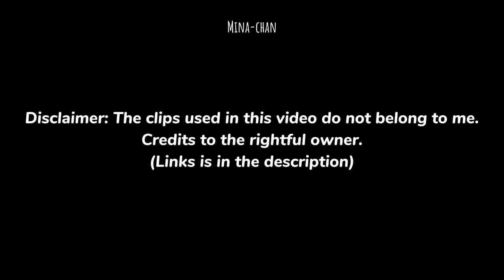twice’s kissing game went *spicy* 🥵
Special Mention to my Patron:

"teuwaiseu.love"